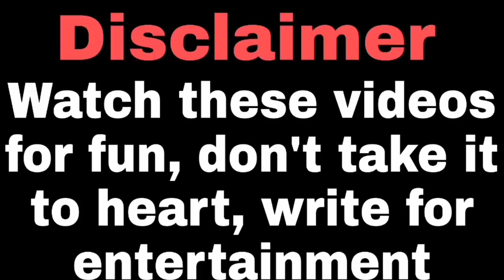Shabash Didi 😂 | Trending Didi Memes | Funny Didi Memes India | Didi Moj kardi